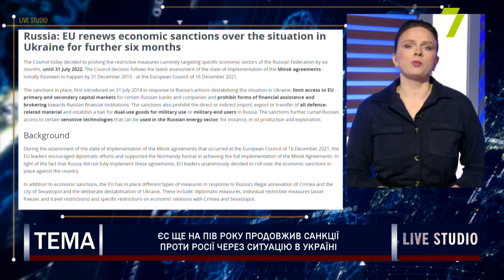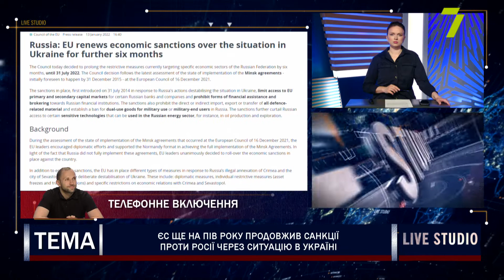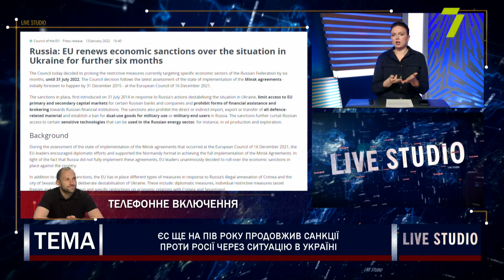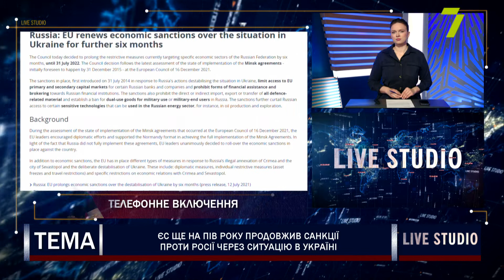ЄС ще на пів року продовжив санкції проти Росії через ситуацію в Україні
Рада Європейського Союзу вирішила продовжити санкції, спрямовані на певні сектори економіки Російської Федерації, ще на шість місяців ㅡ до 31 липня 2022 року. Таке рішення ухвалили після оцінки стану виконання Мінських домовленостей. Про це повідомила прес-служба Ради ЄС. Нагадаємо, ще в липні 2014 року ЄС у відповідь на дестабілізацію ситуації в Україні запровадив проти Росії так звані секторальні санкції. Вони обмежили доступ державних фінансових установ з РФ на фінансові ринки ЄС. Окрім того, ЄС запровадив обмеження на прямий або непрямий імпорт, експорт або передавання всіх матеріалів, пов’язаних із обороною, заборону на товари подвійного призначення для військового використання або військових кінцевих споживачів у Росії.

на прямому зв'язку:
Олексій Якубін, політолог